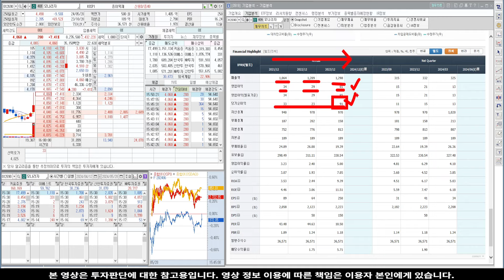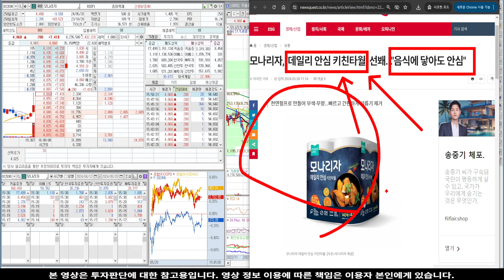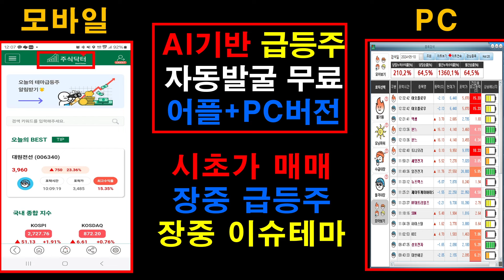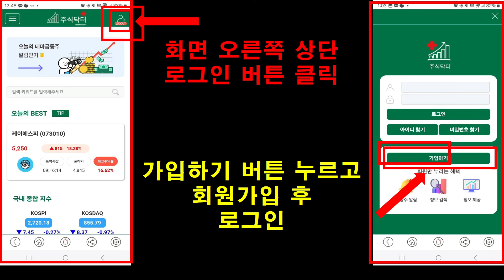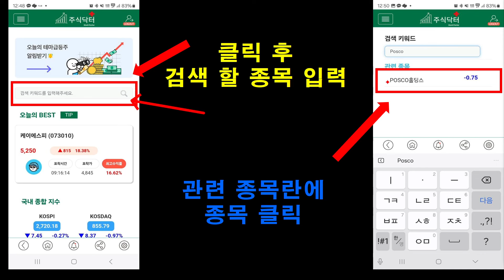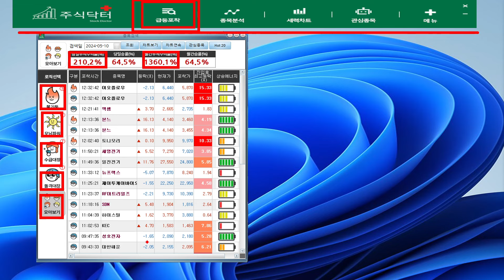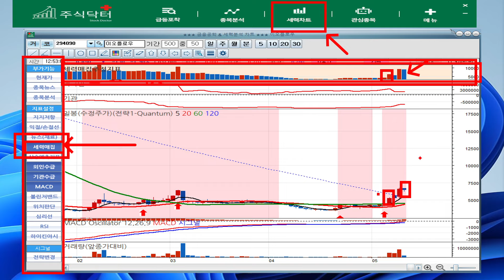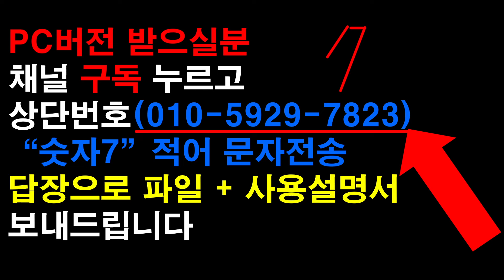[주식]모나리자 - 장대양봉 3연타 가능! 털리면 100% 후회!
실시간 구독자소통 카톡방 투자정보 텔레그램